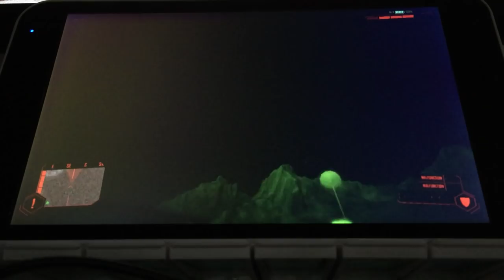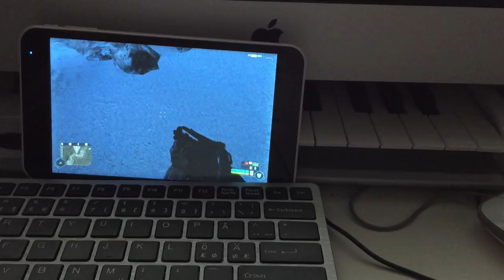Crysis on a ProCaster Yedi 7" Windows 8.1 tablet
So I tried if it would run Crysis. It does. :D (Bluetooth keyboard & mouse used) pretty good for a 79 EUR 7" Win8.1 tablet :D